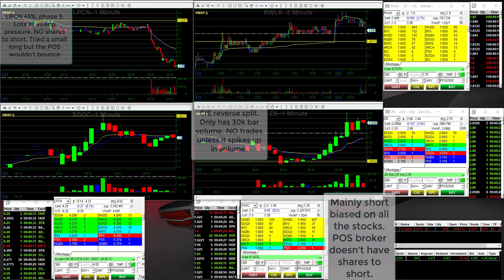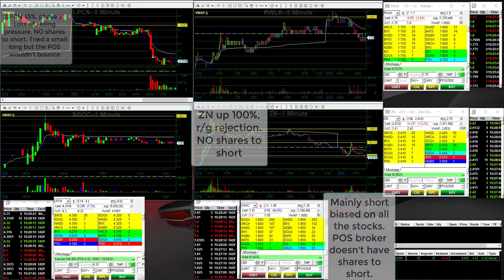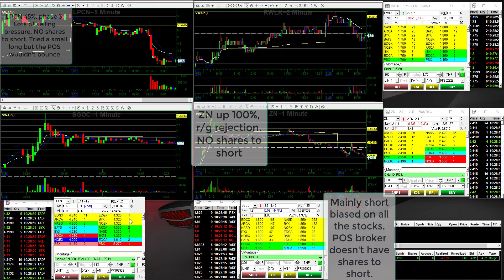6.20.17 LPCN ZN